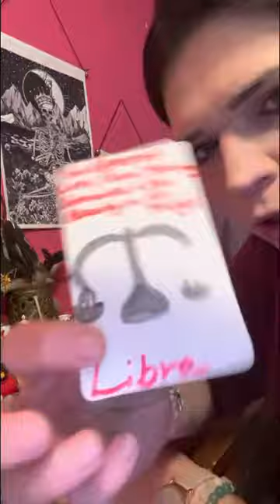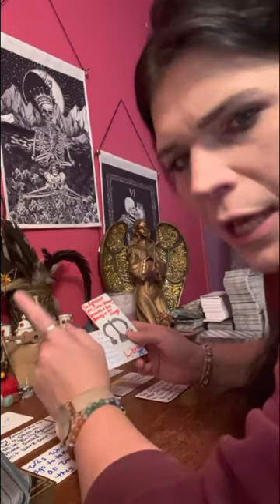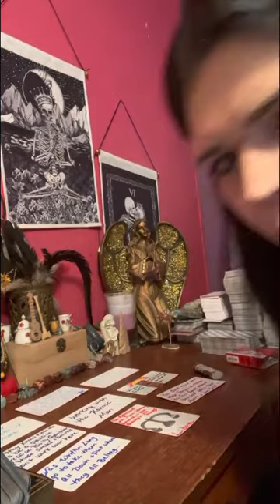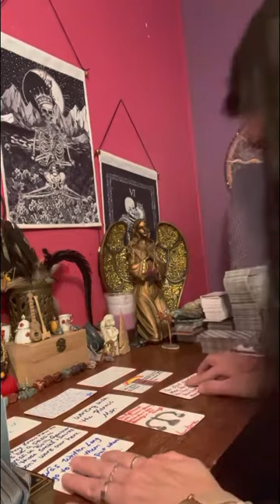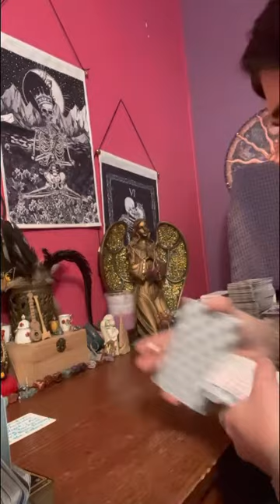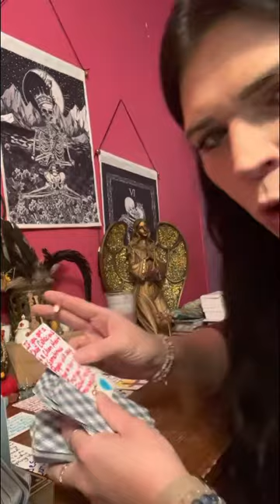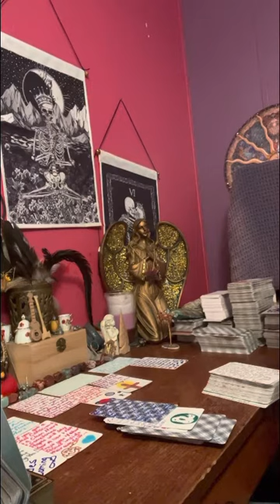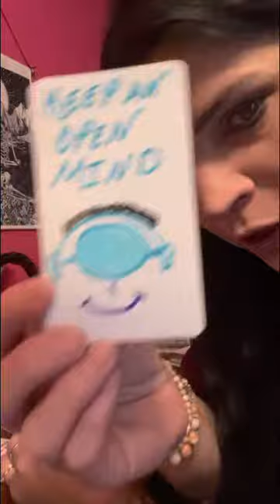collective Remember there’s a diff between “Judgement & Justice” God showed up good 2 day.